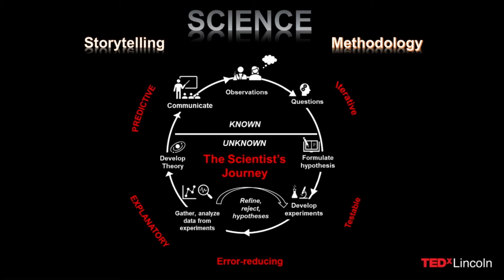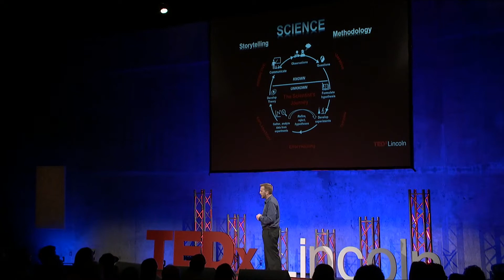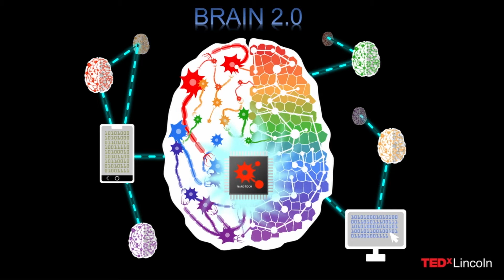The Science of Tomorrow | Bradley Nordell | TEDxLincoln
Will new scientific revolutions serve the betterment of society or lead us to a dystopian future? It may depend on how well-communicated those revolutions are. Scientist Bradley Nordell shares how effective storytelling may be the key to that question.

Bradley Nordell is a quantum physicist, specializing in condensed matter physics and nanoelectronics, as well as a science fiction writer and futurist. Since childhood, Bradley was driven by the great questions in life; the nature of reality, how to create artificial consciousness as well as quantum gravity and the universal laws of nature.  Most important is his desire for effective science communication.  Bradley is the podcast host for “Science! With Friends,” where he shares new science and technology with the world through conversation. Bradley Nordell is a quantum physicist, specializing in condensed matter physics and nanoelectronics, as well as a science fiction writer and futurist. Whether the scientist or the writer came first, he does not know, but both play a crucial role in his word-building, writing, and research. Since childhood, Bradley has been driven by the great questions in life, as to the nature of reality, how to create artificial consciousness, quantum gravity and the universal laws of nature and, most importantly, figuring out effective science communication.  Bradley currently works as the laboratory manager in the physics department at UNL and is the podcast host for “Science! With Friends,”, where he explores the science community, the scientists that make up that community, and shares new science and technology with the world through conversation. His TEDxLincoln talk will focus on the Science of Tomorrow. This talk was given at a TEDx event using the TED conference format but independently organized by a local community.